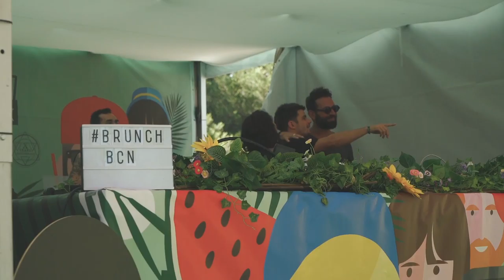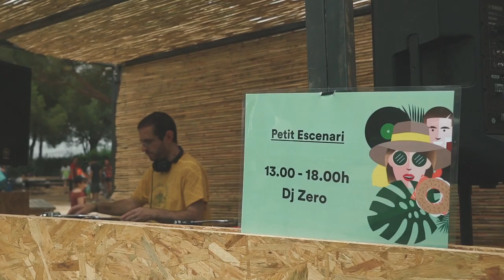Brunch in the Park - Tendencias.tv #804